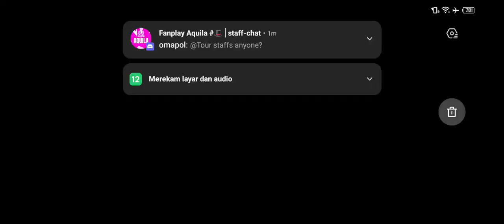RED HAWK || ROUND 4 || BLACK DRAGON vs LEGENDS. MATCH 1